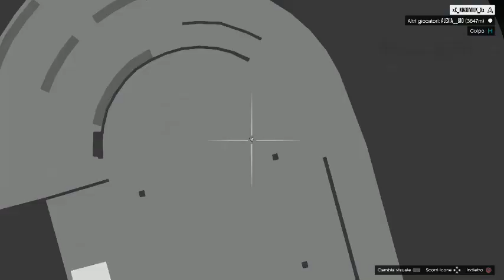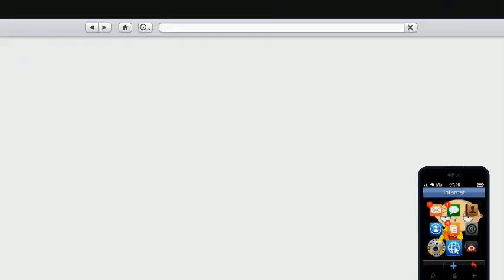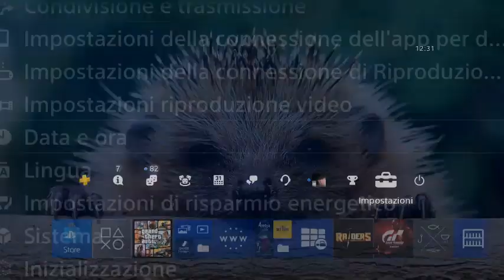GTA ON LINE 1.42 MONEY GLITCH FUNZIONANTE PATCHATO